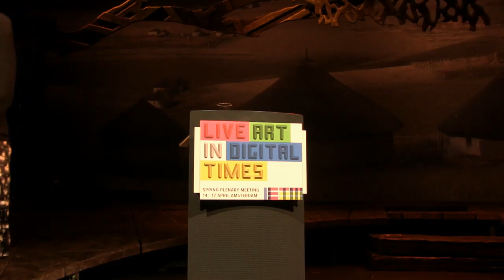IETM Amsterdam Plenary Meeting 2016: Keynote Speech “Senses of Liveness for Digital Times”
Performing arts allow us to creatively challenge digitally remediated experience, and to collectively reflect on and explore its prolific scales, materials, and modes of existence. Through celebrations of diversity and idiosyncrasy, live performance helps us counter the normative, deadly pressures of digitisation. This keynote looked at how theatre - Artaud's crucible - is a uniquely powerful means for mobilising the poetic energies that characterise what is human, and what it is to be human. This in turn is seen as a source of vital resilience, tuning our senses of liveness to digital - and post-digital - times.